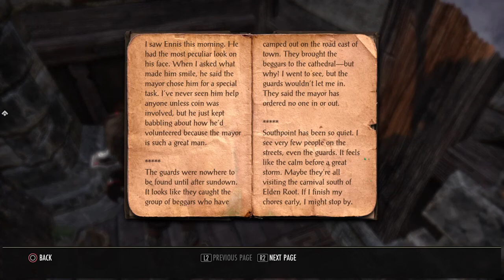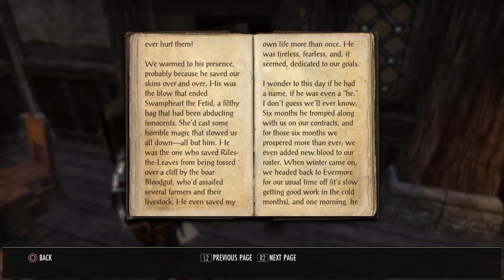The Elder Scrolls Online: Tamriel Unlimited The grip of madness